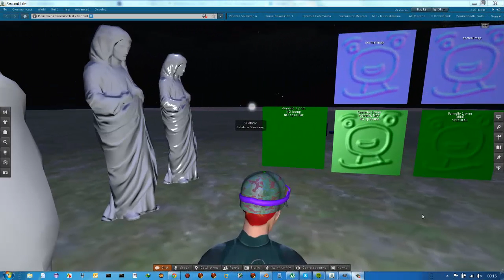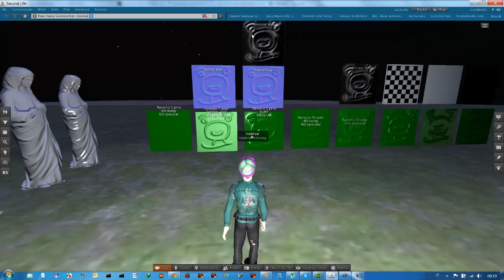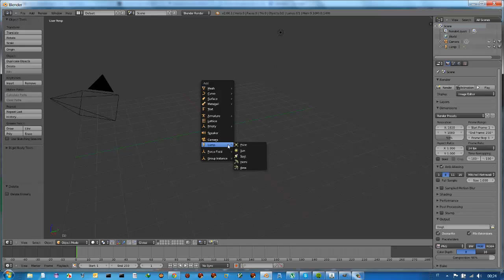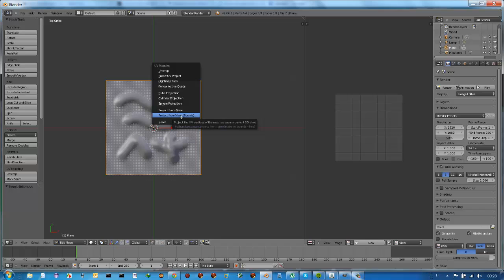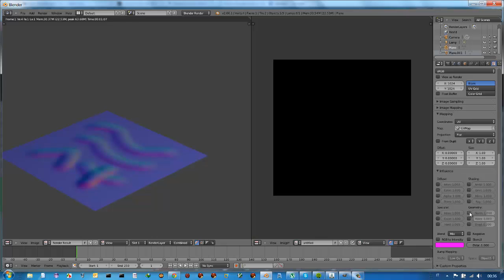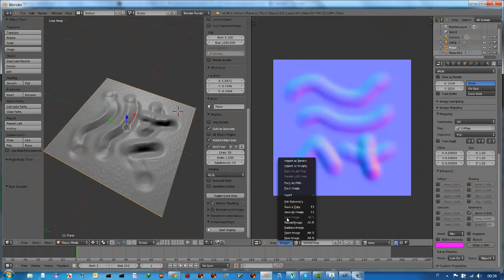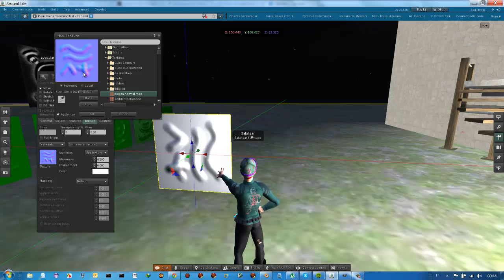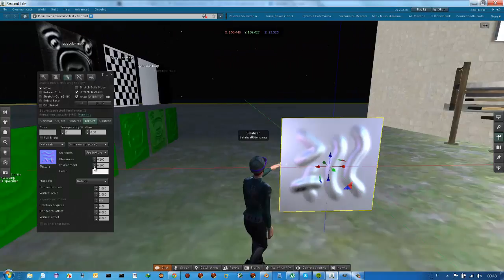Primi passi per utilizzare Normal Maps e Specular Maps con Blender in SecondLife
Ripetizione video dell'incontro di Blender avvenuto giovedì 11 Aprile 2013 a Solaris Island